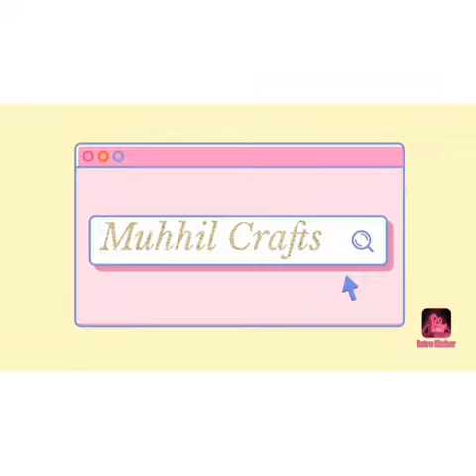திருக்குறள் | 5 குறள்கள் | 2 and half years old boy saying 5 kuralgal | Muhhil Crafts..